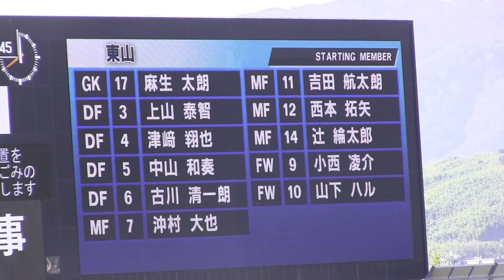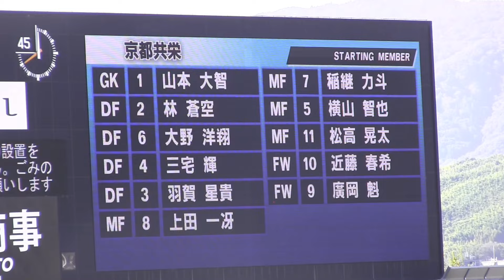東山VS京都共栄 第103回全国高校サッカー京都大会準決勝ハイライト まさにミラクルなエンディング！感動的な好試合！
感動的な試合ありがとうございます!(^^)!京都まで言った買いがありました!(^^)!
2024年11月3日京都府たけびしスタジアム